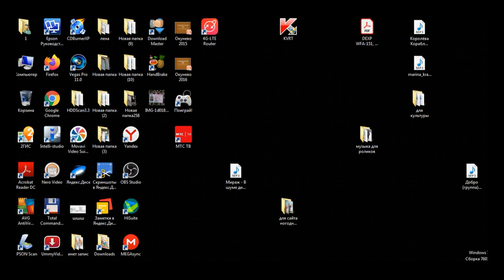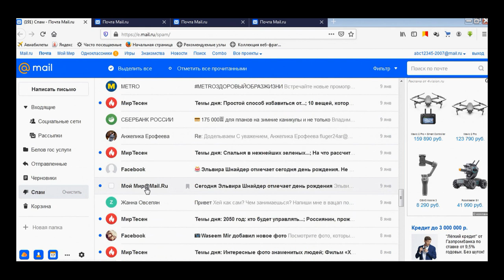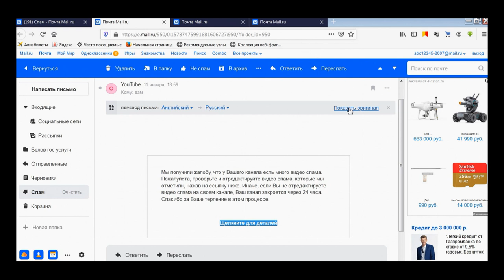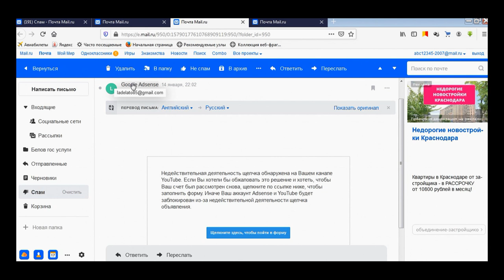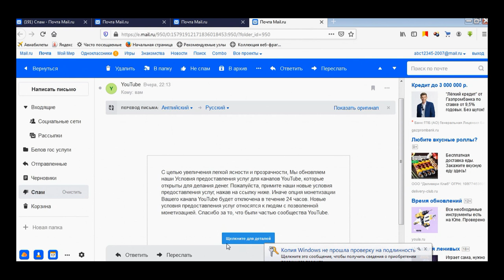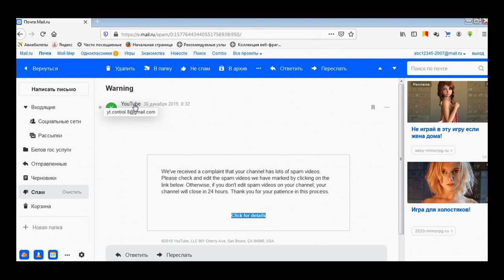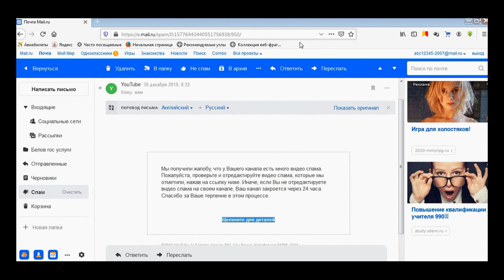Мошенники в ютубе или как украсть канал. Как уберечь свой канал от взлома.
В последнее время мне часто на почту приходят письма различного содержания. Некоторые письма якобы от ютуба, как обезопасить себя и уберечь свой канал от взлома. Маленькие советы для профессионалов от деревенского жителя.